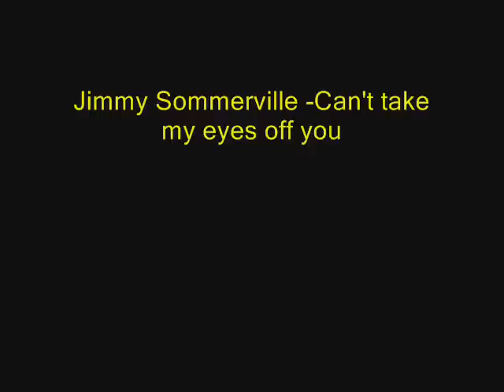Melason Fan Video of PBB Double Up part 1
This is a Fan video of Melason Couple in PBB Double up starring Melissa Cantiveros and Jason Veron Francisco Hope you enjoy the video